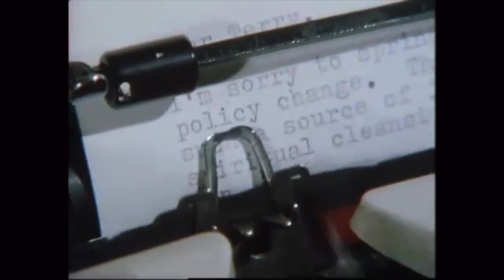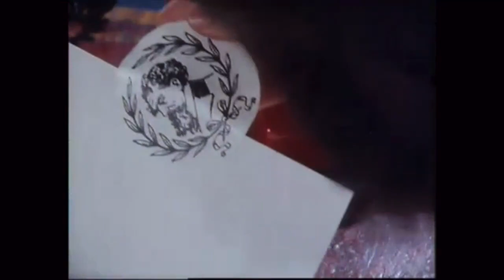RDC on Newsnight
Royal Dickens Company hoax as reported on Newsnight, Monday 4th August 1980